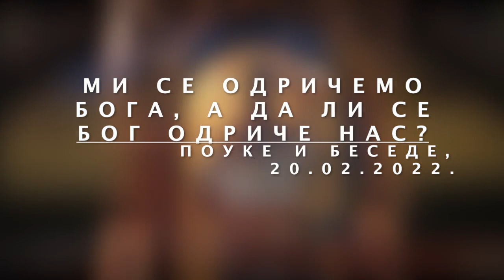2022-02-20 Беседе - Литургија - Ми се одричемо Бога, а да ли се Бог одриче нас?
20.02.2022. Беседе - Литургија - Ми се одричемо Бога, а да ли се Бог одриче нас?
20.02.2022. Besede - Liturgija - Mi se odricemo Boga, a da li se Bog odrice nas?